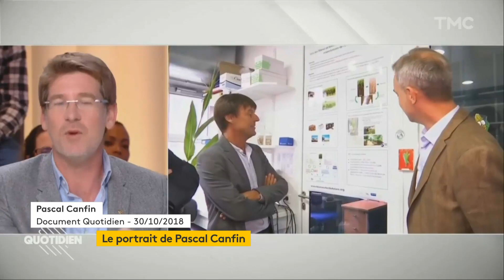Pascal Canfin, invité de Questions Politiques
Convention citoyenne sur le climat, coronavirus en Chine et en France, Brexit, lutte contre le réchauffement climatique : le député européen LREM est l’invité d’Ali Baddou ce dimanche. Plus d’info